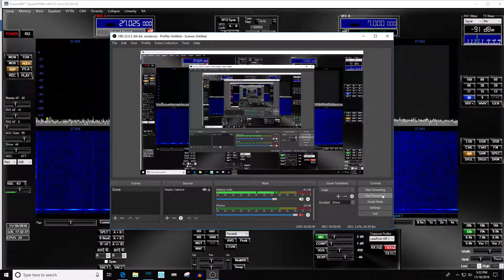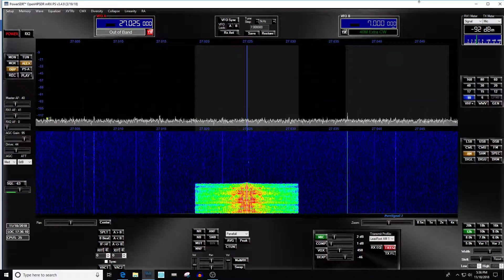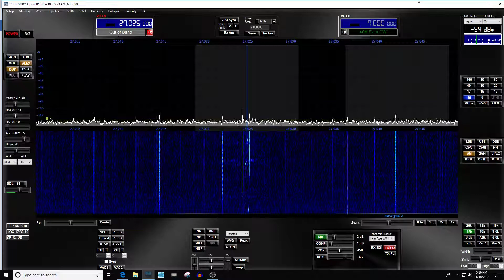SideWinder NJ with the Memorex playback...